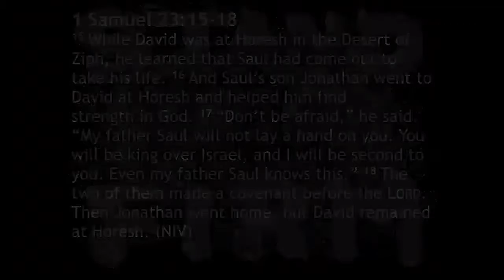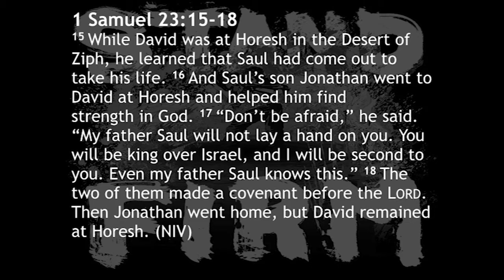Stand Firm with a Christian Brother Part 8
Ben Berger